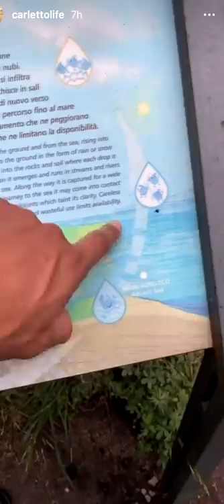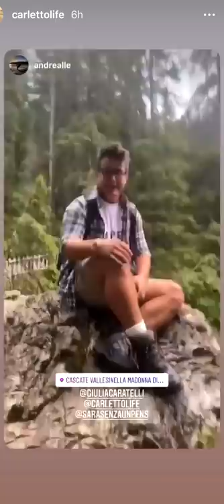MADONNA (DI CAMPIGLIO) CHE BEL POSTO! - Pausa pranzo con Carletto Ep. 222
Devo dire ragazzi che a Madonna Di Campiglio si sta veramente bene! Con i giusti amici è sempre festa! E voi che fate questa estate?